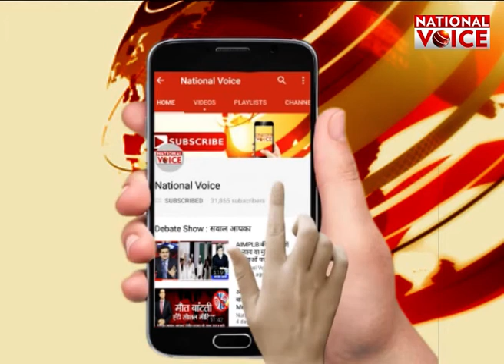Gang Rape में शामिल रेलवे कर्मचारी || National Voice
गोरखपुर में जीआरपी और आरपीएफ की मुस्तैदी से गैंगरेप के तीन आरोपी को गिरफ्तार किया गया हैं...इस दौरान तीनों आरोपियों ने मौके से भागने की असफल कोशिश की...गिरफ्त में आये तीनों गैंगरेप के आरोपियों में से दो रेलवे के कर्मचारी है. जबकि एक युवक पॉर्सल घर में माल ढुलाई का काम करता है...दरअसल रक्षाबंधन के त्योहार की सुरक्षा के मद्देनजर जीआरपी और आरपीएफ की संयुक्त टीम गश्त कर रही थी...इसी दौरान गोदान एक्सप्रेस की खाली बोगी में युवती के चिखने की आवाज सुनाई पड़ी थी...जिस पर गश्त कर रहे जवानों ने युवती के साथ गैंगरेप कर रहे तीन आरोपियों को पकड़ लिया. पीड़िता की शिकायत पर गैंगरेप के तीन आरोपियों के खिलाफ केस दर्ज किया गया है...

About Channel